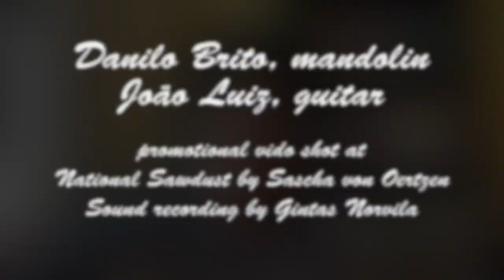João Luiz & Danilo Brito - 1X0 (Pixinguinha)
Dear friends,

I am happy to share with you my very first rehearsal with the wizard of mandolin Danilo Brito back in 2017. I am so glad we registered that moment, and the tune 1X0 by Pixinguinha was the very first piece we played together, just as you will hear in this video! I consider Danilo one of the greatest musicians I have ever met, and it is a great honor to collaborate with him!

Our first album as a duo will be released soon in 2021!

Best,
João